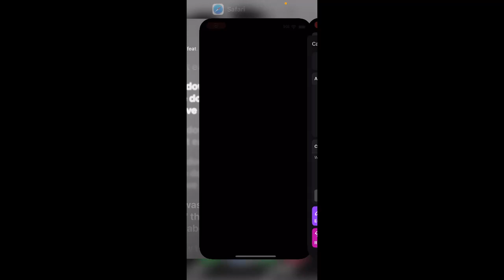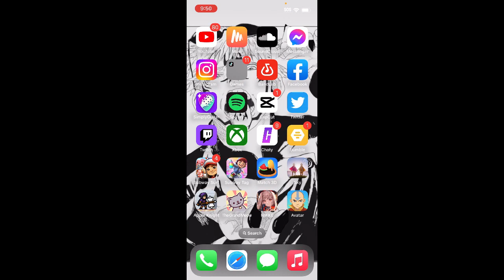i lay waste again